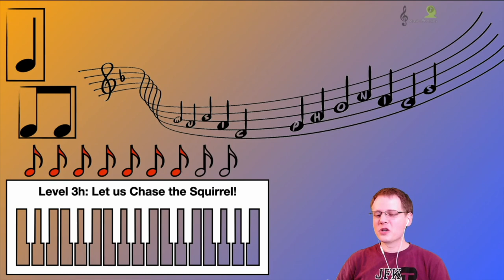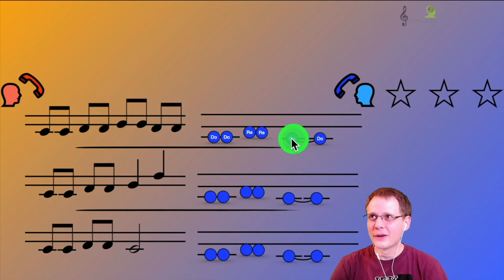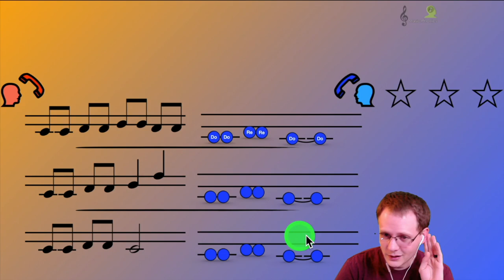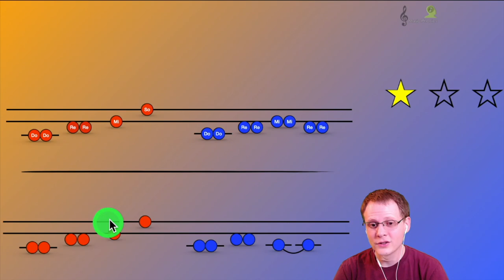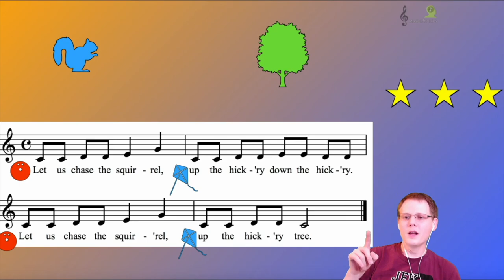Lesson 3h: Let Us Chase the Squirrel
Students are encouraged to participate with this content!

The purpose of this content is to streamline foundational instruction so that class time can be used exploring related activities, project based learning, and creative critical thinking.

Music Phonics is an educational series for children. Its purpose is to provide educators with resources designed to authentically engage and instruct students (pre-k through elementary).

Music Phonics approaches music learning through a whole-brain method in which second language skills can be quickly developed.